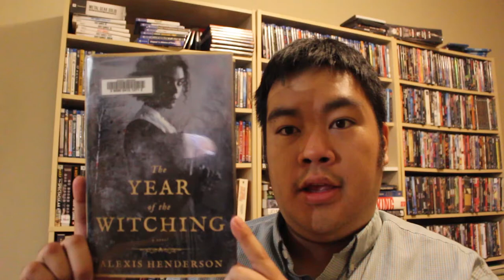Book Review: The Year of the Witching (horror)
A half black girl living in a pious and religious settlement finds a dark temptation in the woods, in the form of four witches who wish to use her to unleash curses on the lives of the town. With doomsday approaching, will Immanuelle be able to resist? Or cast everyone into damnation? Steve reviews The Year of the Witching!